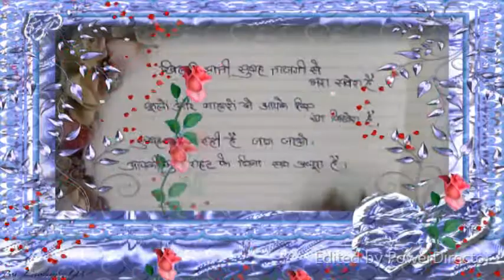Good morning status video, Happy Sunday Status Video, morning status video, cute couple status video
Good morning status video, Status Video, morning status video, cute couple status video